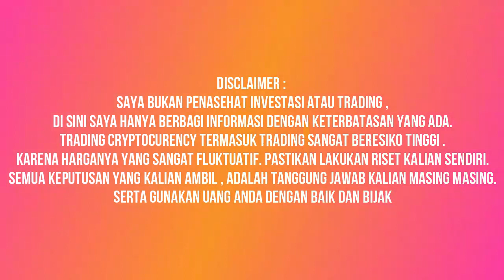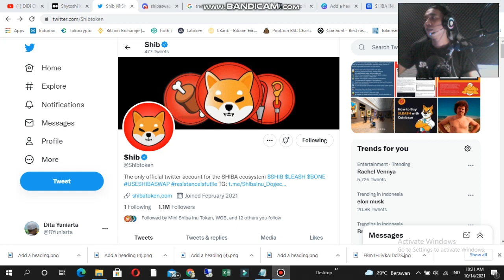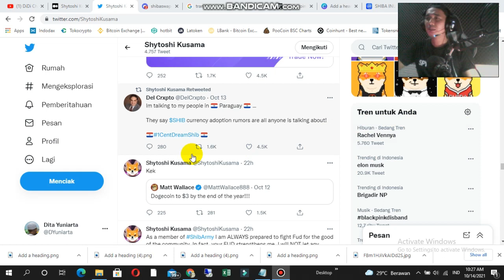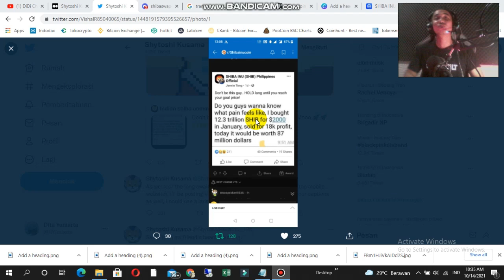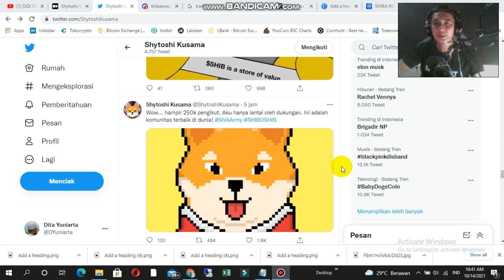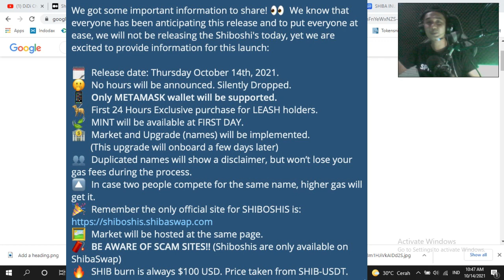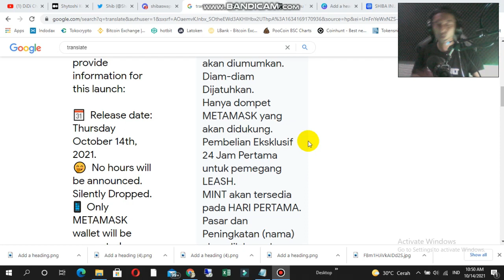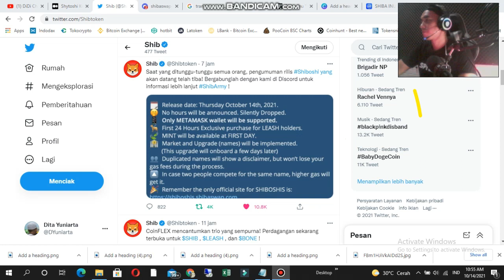MEGA BURN! SHIBA INU ( SHIB )/ GO $1 CENT, SHIBOSHIS RILIS?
Oke di kesempatan kali ini @DiDiChanell akan memberikan informasi lagi mengenai MEGA BURN! SHIBA INU ( SHIB )/ GO $1 Cent, SHIBOSHIS RILIS? so pastikan simak sampai habis, kare semua info terbaru shib akan didi share di sini.